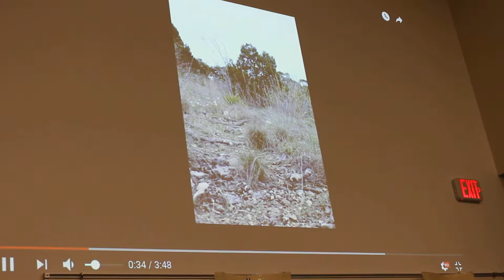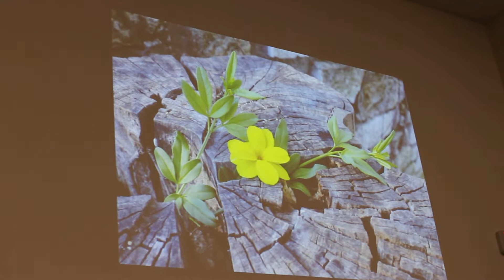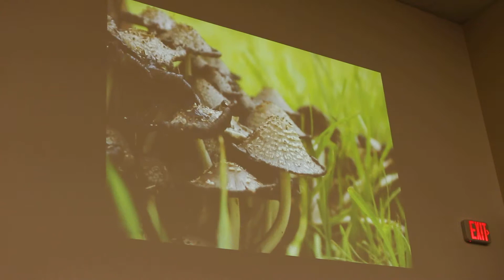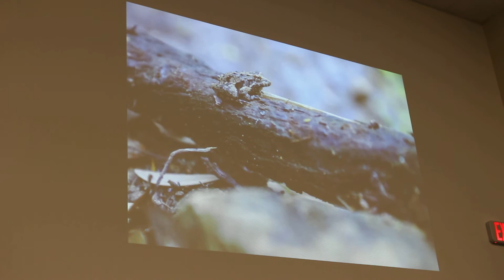Texas State Quidditch Pageant Talent 2017 - Amanda